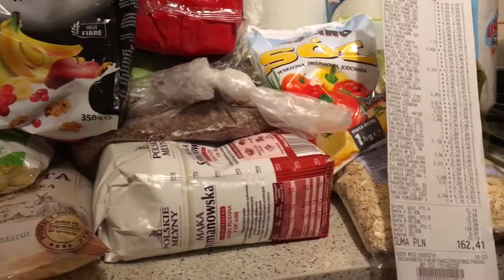Цены на продукты в Польше, 2019 год | Закупка на 40 долларов в Ашане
Польша. Цены на продукты в Польше, 2019 год. В этом видео показываем сколько стоят ежедневные продукты: закупка в гипермаркете Auchan, Polska.

Курс валют на 6 ноября 2019 года:
1 доллар -  3,83   злотых
1 злотый -  6,44   гривны
1 злотый - 16,52  рублей

Автор фильма: Poland Silesia, 2019